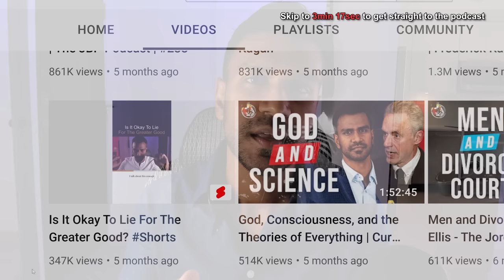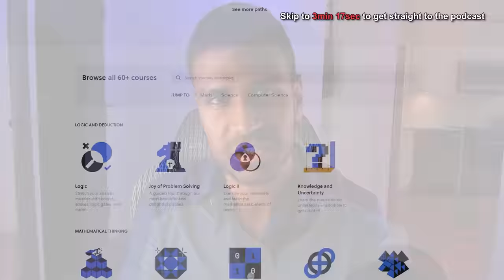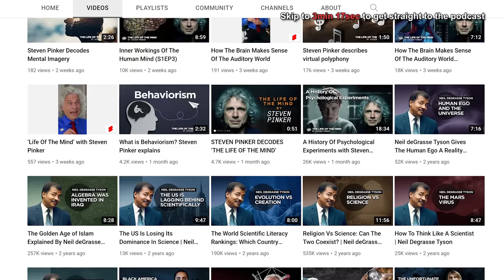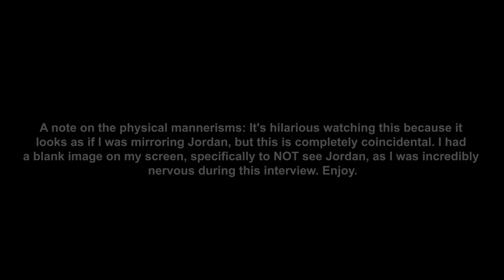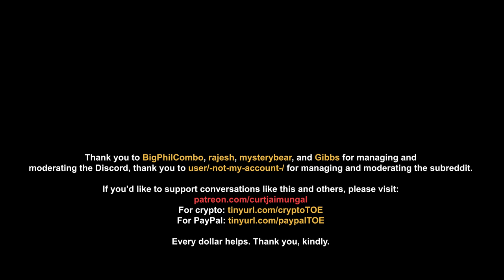Jordan Peterson: God, Jung, Consciousness, & Perception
The comments on Chomsky incorrectly characterized Chomsky's points and if you'd like the full context, then read this

LINKS MENTIONED:
- 12 Rules For Life
- Beyond Order

TIMESTAMPS:
00:00:00 Introduction
00:03:38 Jordan's Introduction
00:04:41 Noam Chomsky
00:15:08 The Political Runaway Feedback Loop
00:19:54 Self-deception
00:26:28 Perception, Power, & Psychopathy
00:32:04 On Dialogue
00:35:08 Sam Harris, Richard Dawkins, & Lawrence Krauss
00:38:28 The Imitation Instinct
00:42:52 Religious Depth
00:46:08 Atheism, Dogma, & Perception
00:50:38 Visual Perception
00:53:38 Persistent Patterns
00:56:38 South Park
00:59:38 Sam Harris & Truth
01:04:38 Mysteries of Math & Science
01:08:43 Science in Religion
01:09:38 Computation & Consciousness
01:14:55 Jung I
01:17:48 Ethics & Psychotherapy
01:22:06 Better Left Unsaid
01:23:49 God & Responsibility, Defined
01:28:38 Jung II
01:34:08 Atheistic Scientists
01:37:38 Defining God II
01:42:56 Imitation & Worship
01:44:28 Self-fulfilling Beliefs & Deceit
01:51:01 Not Repeating Oneself
01:51:58 Podcasting
01:55:26 TOE Clippings and Livestreams

Just wrapped (April 2021) a documentary called Better Left Unsaid on the topic of "when does the left go too far?" Visit that site if you'd like to watch it.